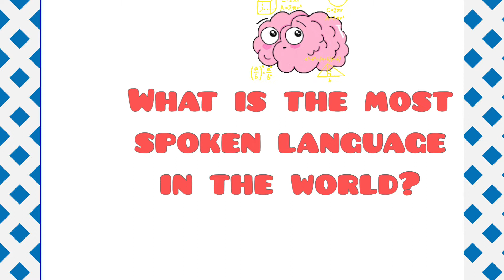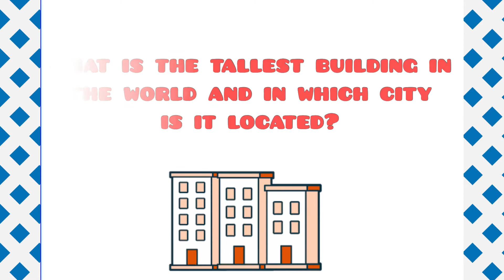General Knowledge Questions and Answers-AMAZING FACTS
1. What is the most spoken language in the World?
2. What is the name of the final book in the HARRY POTTER series?
3. What is the tallest building in the world and in which city is it located?
4. What is the most expensive painting ever sold?
5. What is the capital of AUSTRALIA?
6. How old do you have to be to stand US president?

General knowledge question that you might not know before.

the final book of Harry Potter

capital of australia

most spoken languages in the world

most expensive painting

age to stand for US president

old name of snickers bar

planet in our solar system

friends

general knowlege questions

general knowlegde ke questions

general knowlegde ke sawal

general knowlegde

general knowlegde questions and answers

general knowlege about world

I